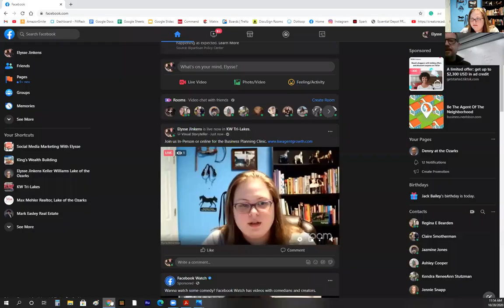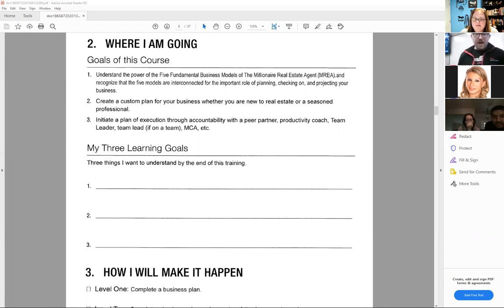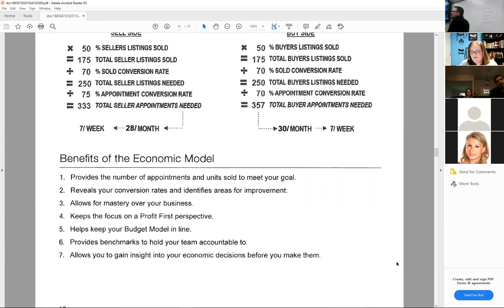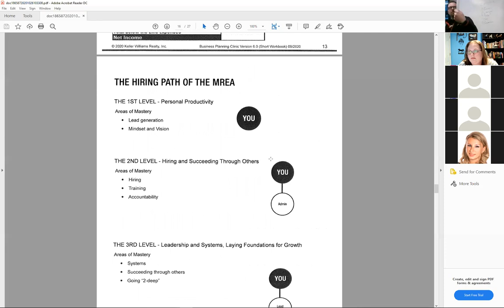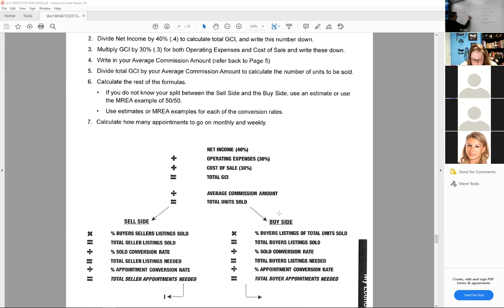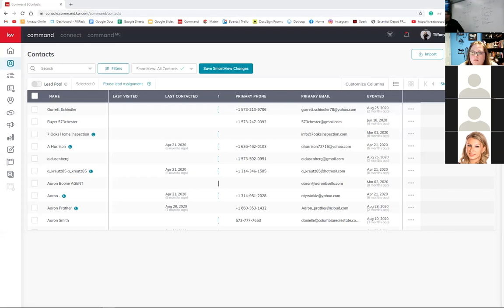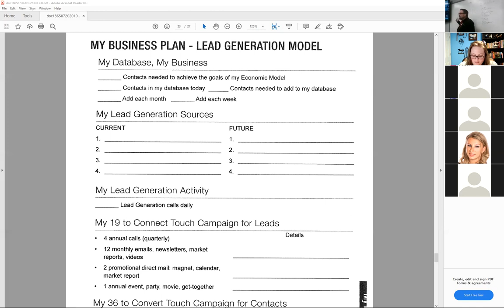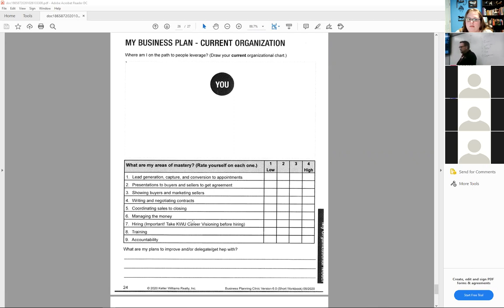Branson Business Planning Clinic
Join Martin Richardson for the Business Planning Clinic.